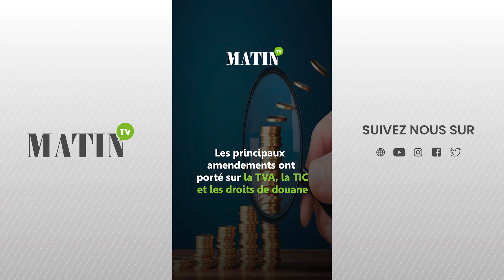PLF 2024 : Les principaux amendements retenus par l’Exécutif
A l’issue d’une longue séance de discussion qui s’est poursuivie de vendredi soir à samedi matin (presque 13 heures), 22 députés avaient voté pour cette première partie du PLF et 9 autres l’avaient rejetée. Les amendements proposés par les groupes de la majorité et de l’opposition lors de cette réunion, tenue en présence du ministre délégué chargé du Budget, Fouzi Lekjaâ, étaient au nombre de 413. Les principaux amendements ont porté sur la TVA, la TIC et les droits d’importation. Les voici.